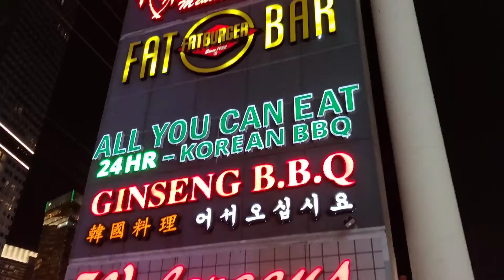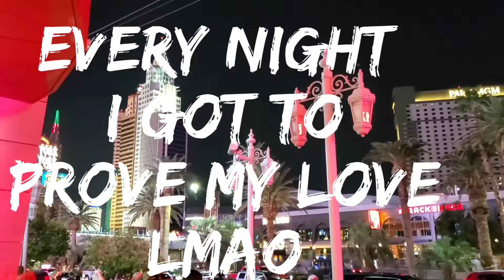Season 5 Ep 77.. Las Vegas Blvd/ the strip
We went grocery shopping in Vegas and hung on the strip for awhile